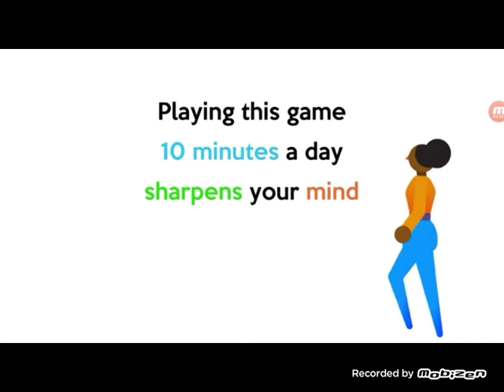Gun Fu Stickman 2 Edition Gameplay Using The Paintball And Destroying All The Red Stickman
Hello Guys This Is Gun Fu Stickman 2 Edition Gameplay Video If you Guys Missed some of my other recent latest Geomentry dash and Crash Bandicoot Showcase and All Boss Battle Videos Go To My Channel hit uploads and you see other my recent latest Videos ok guys and guys pls guys Comment Down Below which Gaming Gameplay Video you Guys want me to upload ok guys and guys I will put the link in the description for this Game for you ok guys and guys Coming Soon I Will Upload more Gaming videos ok guys and guys I will upload videos from my Galaxy Samung Tablet for you Guys ok guys and guys make sure go watch SLITHER.io videos before watching this ok guys and guys if you enjoyed this video smash the like subscribe if you new post the notification see you Guys in Next video goodbye guys see you soon

GUN FU STICKMAN 2 EDITION ORIGINAL APK DOWNLOAD BEAT ALL THE CHALLENGES AVOID SOME BAD STUFF AND THIS IS A GOOD GAME GO TO OTHER STUFF PLAY SOME EXTRA COOLEST REWARDS TO EARN GUN FU STICKMAN
AND COOL STUFF
ORIGINAL APK LINK HERE

NAME OF THE SONG: SUPER SMASH BROS ULTIMATE LAKE